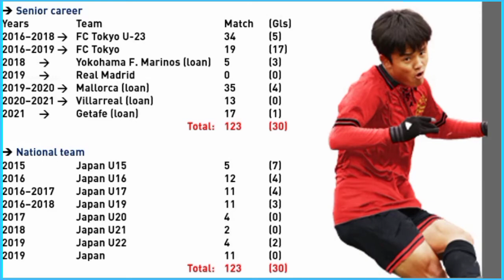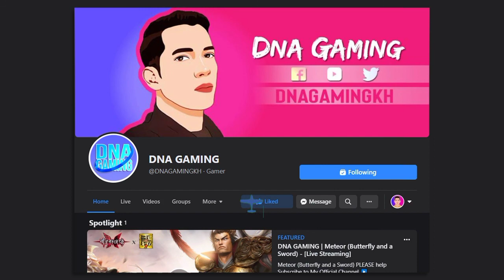THINGS YOU NEED TO KNOW ABOUT TAKEFUSA KUBO | REVIEW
THINGS YOU NEED TO KNOW ABOUT TAKEFUSA KUBO
► Personal information
Full name: Takefusa Kubo
Date of birth: 4 June 2001 (age 20)
Place of birth: Kawasaki, Kanagawa, Japan
Height: 1.73 m (5 ft 8 in)
Position(s): Winger (Right Midfield)

► Youth Career
2008–2009 FC Persimmon
2008–2010 Tokyo Verdy
2010–2011 Kawasaki Frontale
2011–2015 FC Barcelona
2015–2016 FC Tokyo

► Senior Career
Years              Team
2016–2018      FC Tokyo U-23
2016–2019      FC Tokyo
2018 →         Yokohama F. Marinos (loan)
2019–              Real Madrid
2019–2020 → Mallorca (loan)
2020–2021 → Villarreal (loan)
2021– → Getafe (loan)

► National Team
2015 Japan U15
2016         Japan U16
2016–2017 Japan U17
2016–2018 Japan U19
2017         Japan U20
2018         Japan U21
2019         Japan U22
2019–         Japan

Mobile Gameplay
Ace Squad
Gaming
GRIS
Levelhead
Minecraft
Fortnite
Vainglory
Roblox
AOV
ShellFire
ZombsRoyale.io
Mobile Gaming
Mobile Game
Call of Duty: Mobile
GRID Autosport
Nintendo games
Noodlecake Studios
Pokemon Go
PUBG Mobile
Square Enix games
Stardew Valley
The Room series
Among Us
Clash of Clans
Free Fire
Clash Royale
Brawl Stars
8 Ball Pool™
Hay Day
Pokémon Masters
Soul Knight
Marvel: Future Fight
Boom Beach
Summoners War
Heroes Evolved
Heroes Arena
Legend of Ace
Onmyoji Arena
Seven Paladins
Planet of Heroes
Paladins Strike
Extraordinary Ones
War Song
Arena Masters
Survival Heroes
Heroes Unleashed
AOG Mobile
Arena of Glory
Battlelands Royale
Creative Destruction
Most IO style games
Knives Out
Rules of Survival
PES MOBILE
PES 2020
PES 2021
HUNDRED SOUL
MOBA GAME